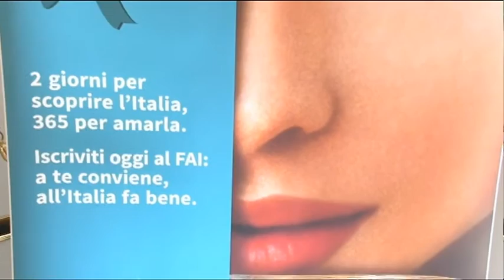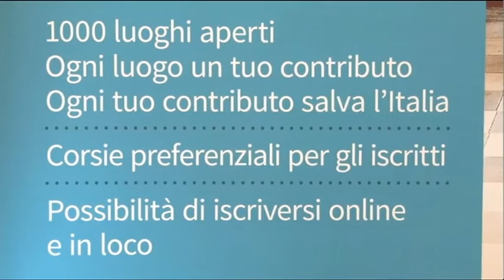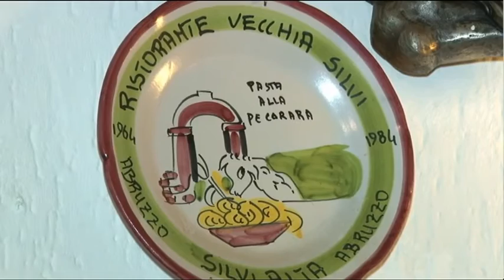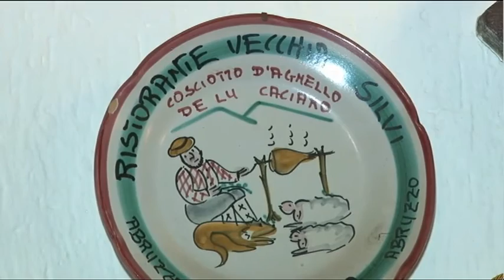TgSei Edizione delle 14 Martedì 21 marzo 2017